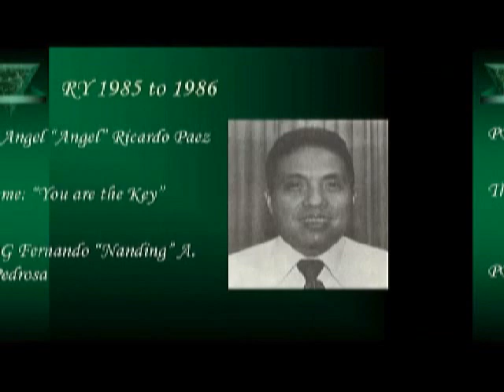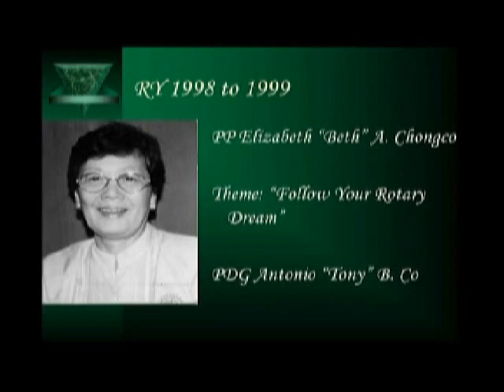Rotary Club of Valenzuela Past President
Rotary International District 3800